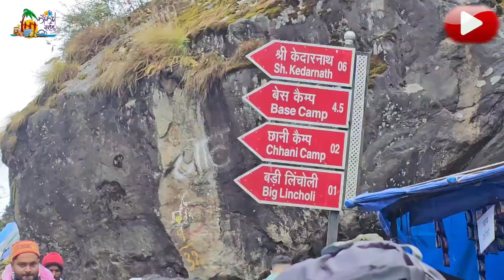केदारनाथ यात्रा भाग - ४||kokan darshan||kedarnath rishikesh uttrakhand travel #2023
केदारनाथ यात्रेचा आजचा चौथा भाग तुमच्यासाठी घेऊन आलोय, वाटेत आलेले अनुभव तसेच आरतीचा आनंद तुम्ही या video द्वारे घेऊ शकता. Video आवडली तर नक्की like आणि share करा तसेच channel subscribe करायला विसरू नका.